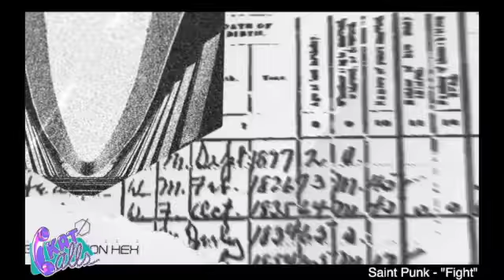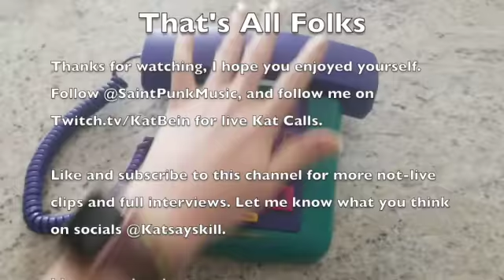Kat Calls: Saint Punk -- Interview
Saint Punk's bass-heavy style of "grunge house" is rough and riddled with rebellion - and that makes sense, because he was singing and playing guitar in rock bands years before he produced. His early released on Tchami's Confessions label channeled that energy, but his latest singles "Fight" and "Molotov Cocktail" take it a step further, inspired by his frustrations with militarized police and social injustice.

In today's episode, Kat chats with Saint Punk about his SoCal roots, his surprise skills as a wine sommelier, Billy Joel, production tips, his plans to start an indie label, and one wild night in Vegas.

Tell me what you liked, didn't like and suggest future Kat Calls